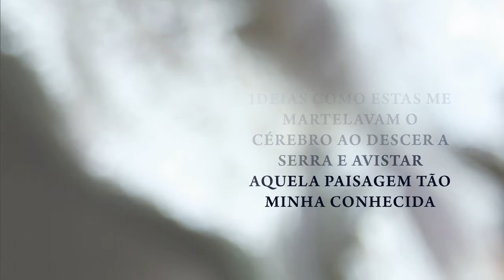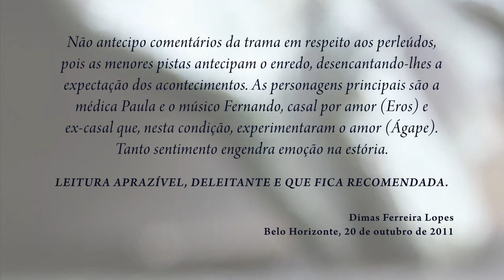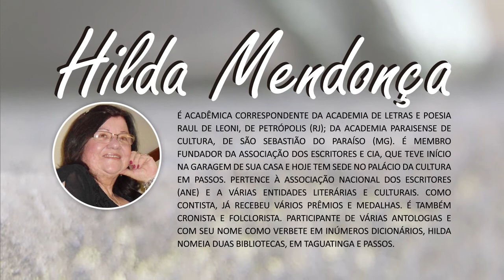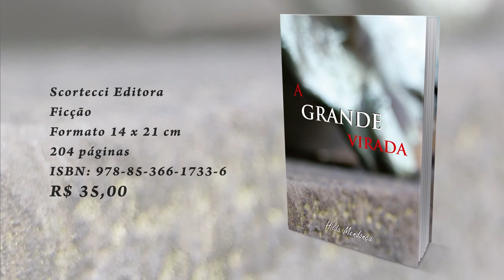Book trailer do livro A GRANDE VIRADA, de Hilda Mendonça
A TV LIVRO apresenta o Book Trailer do livro A GRANDE VIRADA, de Hilda Mendonça, à venda pelas Livrarias Asabeça Cultura, Amazon, Martins Fontes Paulista, Americanas e Submarino.